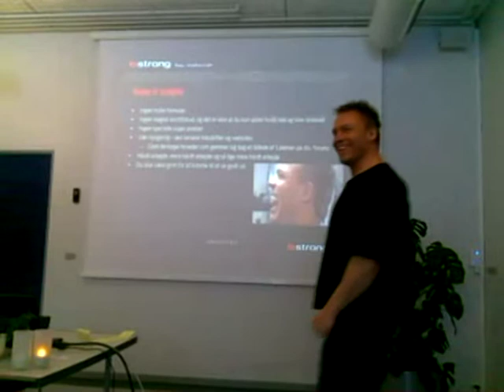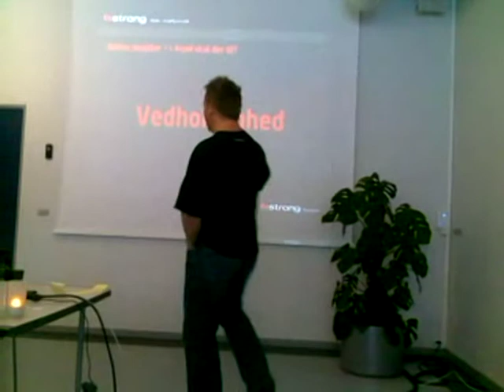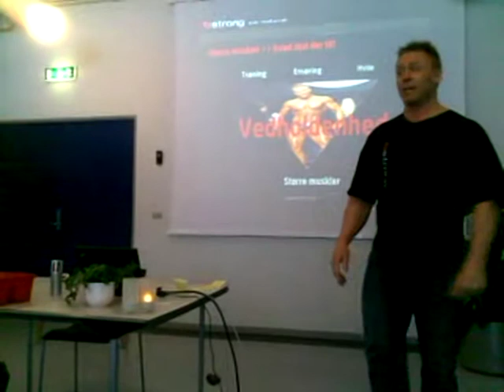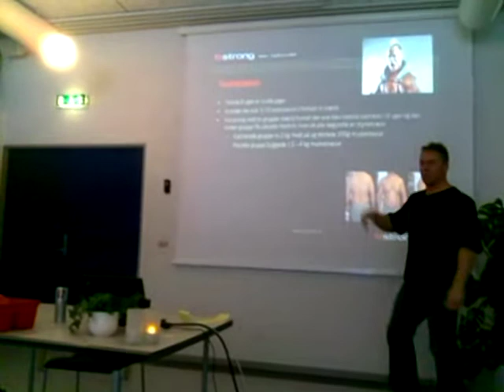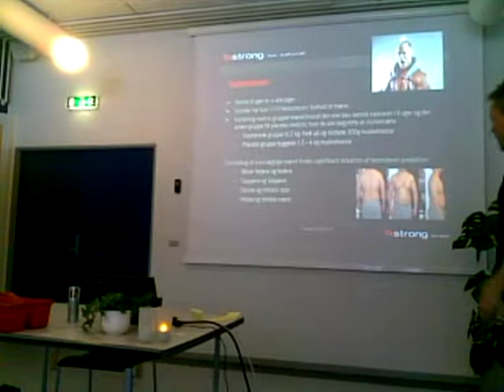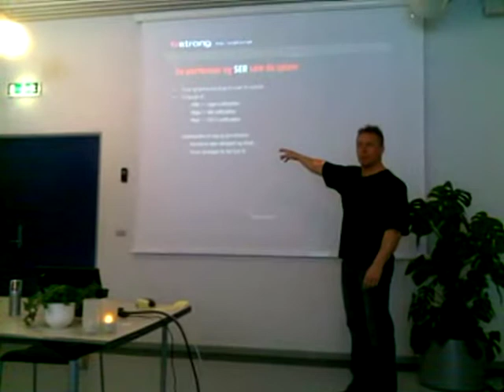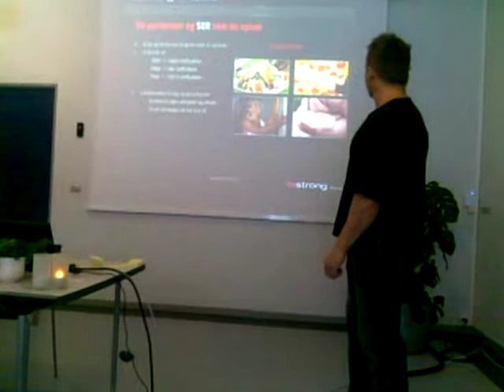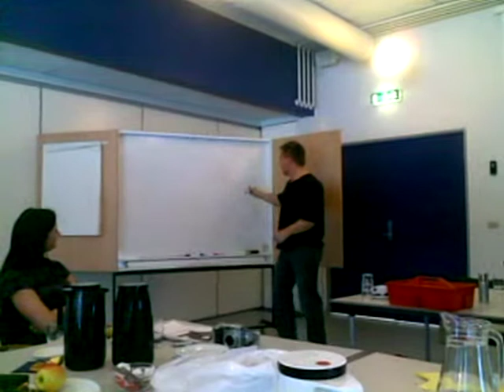Hening Kristensen - BESTRONG Boot Camp 2010 Part 2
Henning Kristensen afslutter BESTRONG boot camp med afrundig på 2 forrygende dage med hård træning, sund livsstil alt sammen under overskriften "keep it simple " & BE STRONG - BE NATURAL